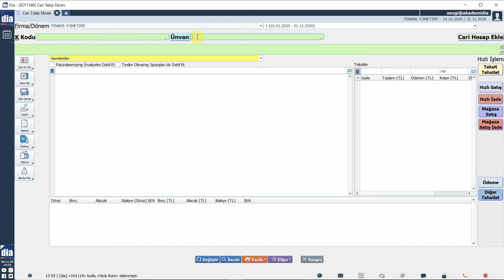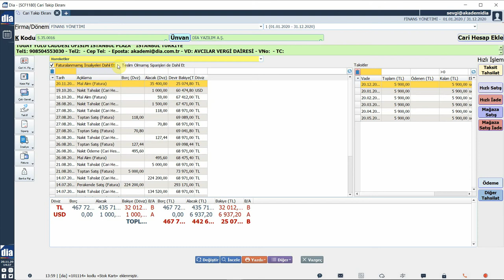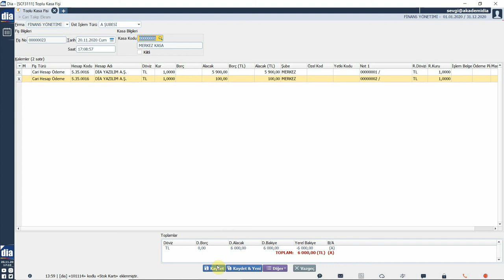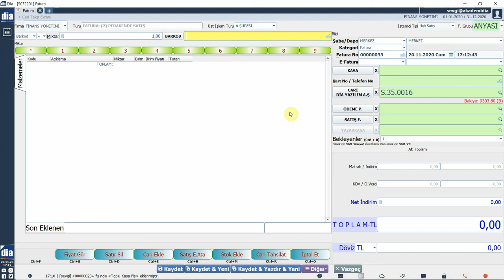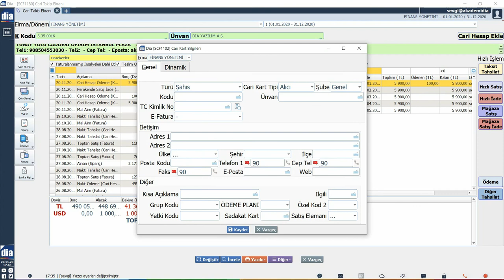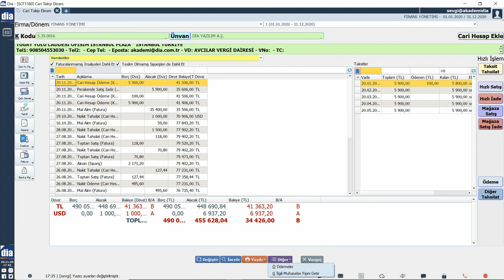DİA Akademi - Cari Takip Ekranı ile Cari Takibi Nasıl Yapılır?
Videoda, DİA'da cari takip ekranı ile cari takibinin nasıl yapıldığı  anlatılmaktadır.